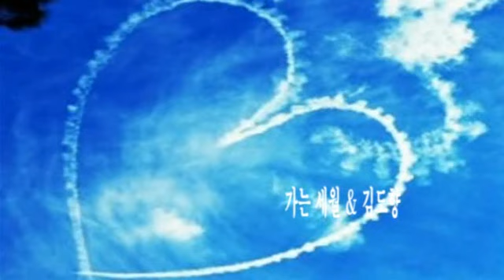가는 세월 & 김도향